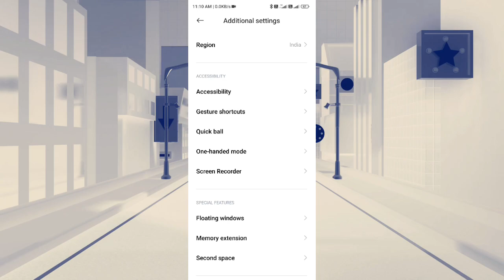Easy Touch Quick ball on screen Vivo Mi Poco Xiaomi Apple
Enable /Disable Easy Touch Quick ball on screen Y91 Y93 Y95 Redmi Mi Poco Xiaomi Iphone Realme Vivo Oppo Oneplus nord Iphone 14

Quick ball setting in redmi phones is a very easy and  effective setting for our phones by just one click.